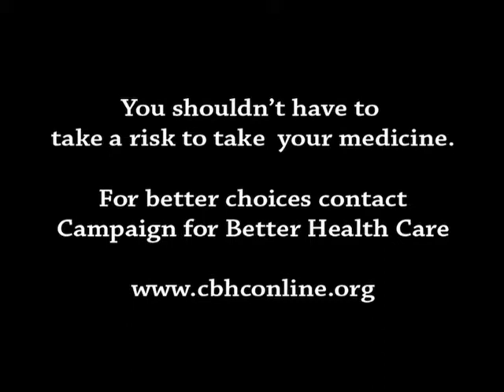Campaign for better health care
TV Spot for Campaign for better health care